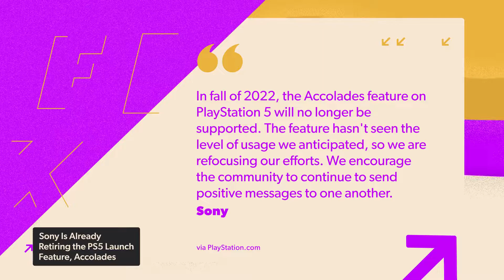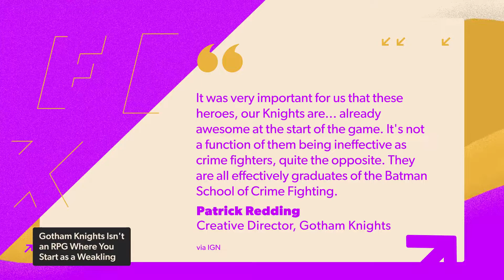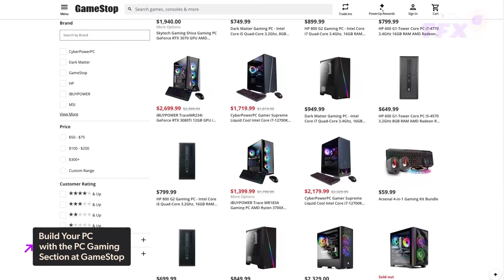Sony Is Killing the PS5 Launch Feature Everyone Forgot About IGN Daily Fix